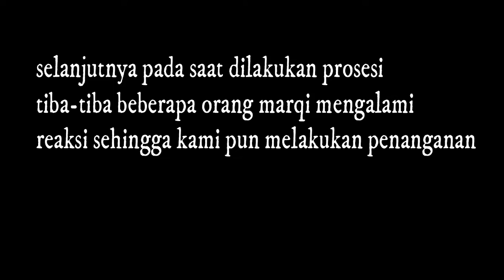Dipenuhi BANSER||RUQYAH MASSAL part 4|| SAMBIT, PONOROGO||team JRA BATORO KATONG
Assalamualaikum wr.wb.
Kali ini team JRA BATORO KATONG melakukan rukyah massal di sambit dan tidak ketinggalan banser di sambit juga sangat antusias mengikuti ruqyah
Bagi kalian yg tdk ingin ketinggalan video-video & informasi terbaru dari ||BATORO KATONG CHANEL| Ikuti terus perkembangannya chanel in,,, caranya subcribe chanel ini & jika video ini bermanfaat jgn lupa like, komen & share ke teman" maupun saudara kalian...

Informasi lebih lanjut bisa kunjungi link resmi JRA Batoro katong dibawah ini!!!
Link fb jra batoro katong